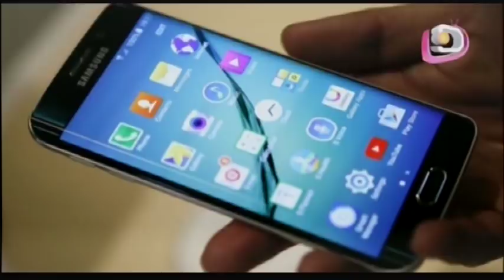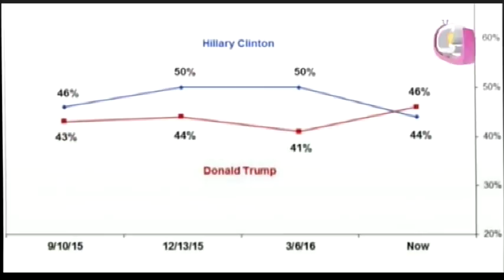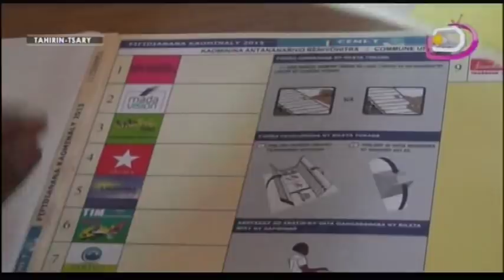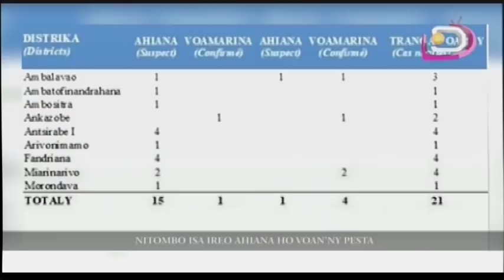LE JITE DU 25 SEPTEMBRE 2018 PART 1